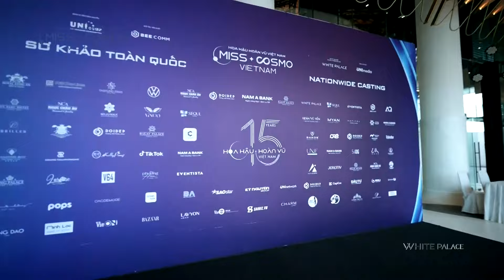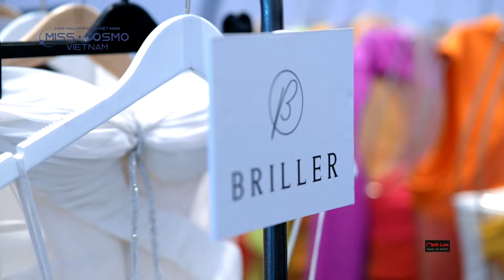Nguyễn Huỳnh Như BẬT MÍ VỊ TRÍ ĐẶC BIỆT tại Hoa Hậu Hoàn Vũ Việt Nam 2023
👉 Đón xem tập đầu tiên của THTT "Tôi là Hoa Hậu Hoàn Vũ Việt Nam 2023" được phát sóng vào 20:00 thứ Sáu hàng tuần trên YouTube UNI NETWORK, bắt đầu từ 27/10/2023